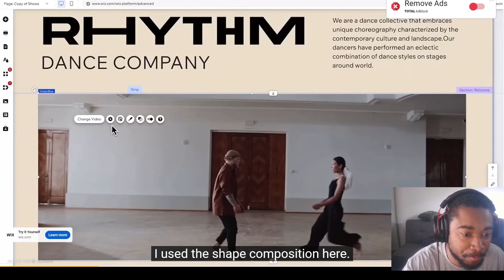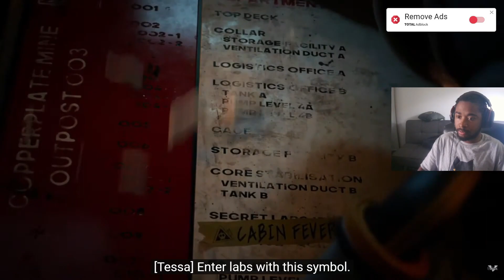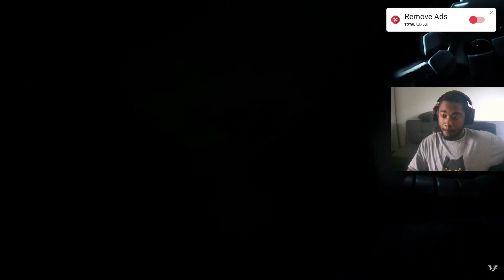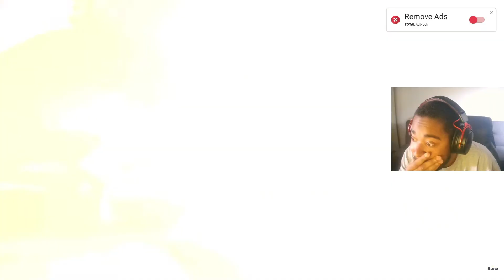Murder Drones Ep 6 : Dead End- Reaction